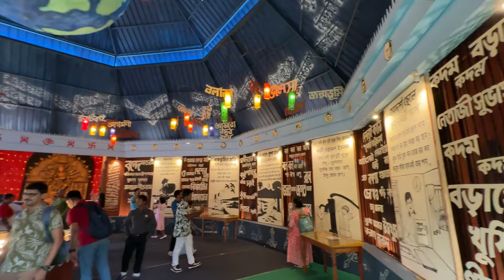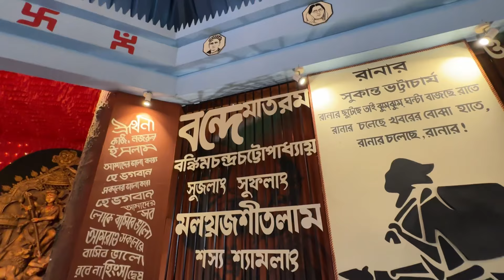Top 10 Durga Puja Pandal South Kolkata 2024 | Chetla Agrani Durga Puja | Suruchi Sangha Durga Puja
Top 10 Durga Puja Pandal in South Kolkata 2024 | Chetla Agrani Durga Puja | Suruchi Sangha Durga Puja

kolkata foody
durga puja
top durga puja pandal in south kolkata

Musician: ASHUTOSH